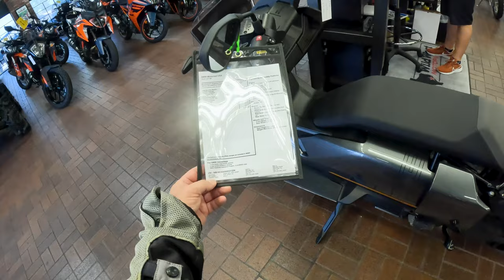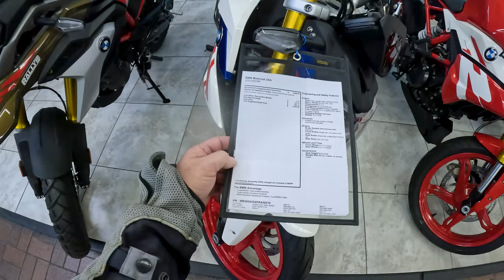VLOG: Honda Rebel 1100 // DCT Problems and Idle Hang?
I'm out for another good sweat in Houston today on the Rebel 1100.  I've noticed lately that my bike has an "idle hang" issue where the engine is still pulling while I'm trying to decelerate to a stop between 30-0 mph.  It's worse when the weather is really hot, and it's becoming more pronounced.  Skip around with the chapter markers below.

Time indexes:
0:00 Heading out for another c̶o̶m̶m̶u̶t̶e̶ sweat on the Rebel 1100
3:35 Update on Christian Brothers Automotive, they found my video on YouTube!
5:51 Houston's heat wave continues, no rain in the forecast
6:51 Gearing up for another live stream this weekend!
8:58 Rebel 1100 DCT idle hang issue and fighting to stop the engine with brakes?
11:49 Headed back toward Katy, idle hang is more pronounced in the heat
13:44 Stopping at Wild West Motoplex to diagnose the Rebel's ails
16:02 Touring the showroom of new bikes at Wild West!

2021 Honda Rebel 1100 DCT
CMX1100
Honda DCT failure
Honda DCT problems
Houston commute vlog
motovlog